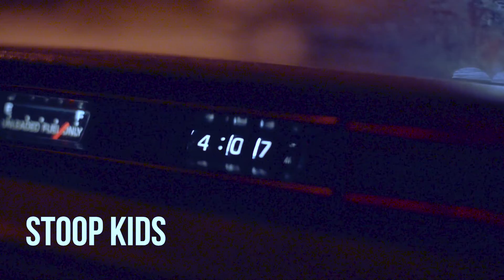Stoop Kids x Emily Chambers x Griffin Dean - Cicadas (Official Music Video)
Cicadas streaming January 26, 2023

Written by Emily Chambers, and Griffin Dean
Produced by Griffin Dean and Stoop Kids
Filmed and Edited by Tom Eisenhood, David Paternostro, Griffin Dean, and Michael Clarke
Special thanks to Ben Strehle and Kelly Tupper